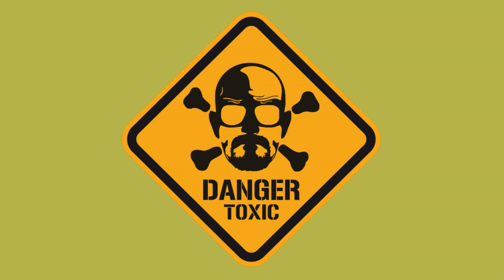[FREE] Freestyle Type Beat-" TOXIC " | Free Hard Rap Trap Beat |Instrumental| STREET MONKEY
[FREE]  Freestyle Type Beat| Free Hard Rap Trap Beat |Instrumental| prod by STREET MONKEY | PROFIT AND NON-PROFIT USE FREE BEATS|

🎧This instrumental is free to use for  profit use.